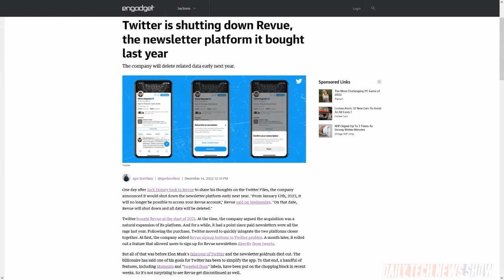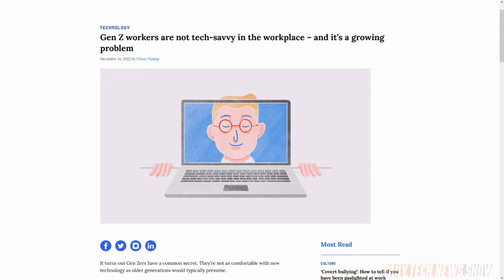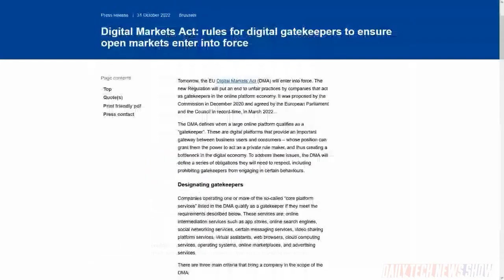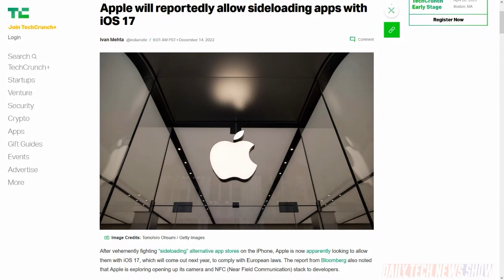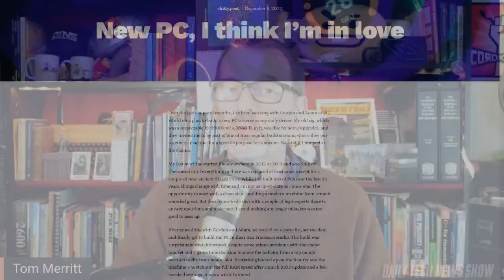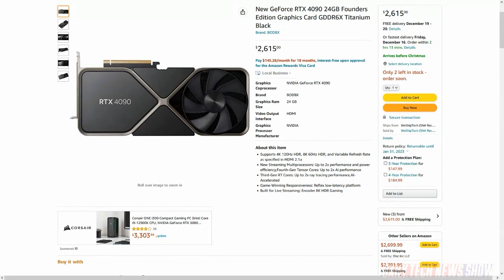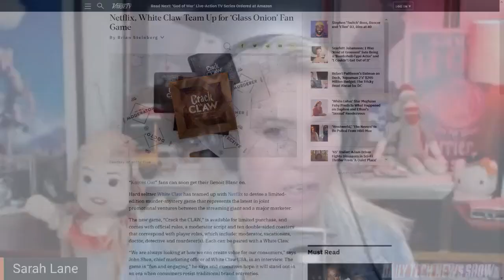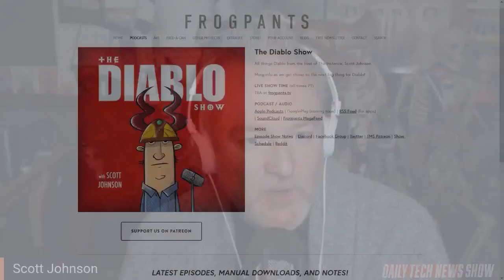Building a New PC, What to Pick? - DTNS 4415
PC tester Will Smith is here to explain the upgrades in his latest PC build including what he chose for a GPU. Hybrid work has been touted as the normal. But is the hybrid work experience the same for everyone involved?

Starring Tom Merritt, Sarah Lane, Scott Johnson, Will Smith, Roger Chang, Joe.

Today’s guest:
Will Smith

Next guest:
Justin Robert Young